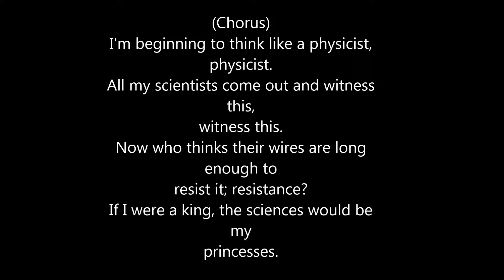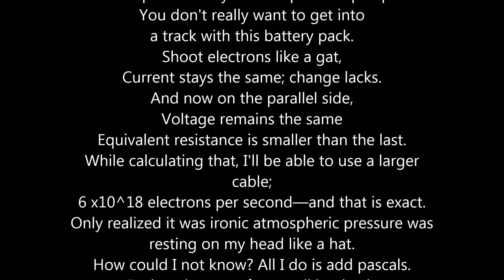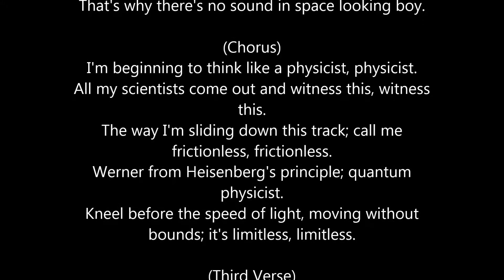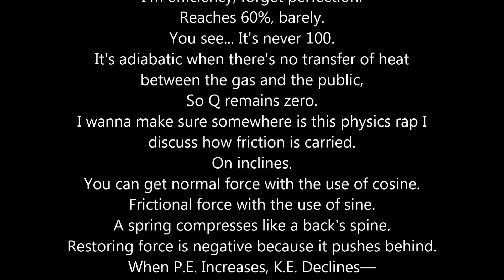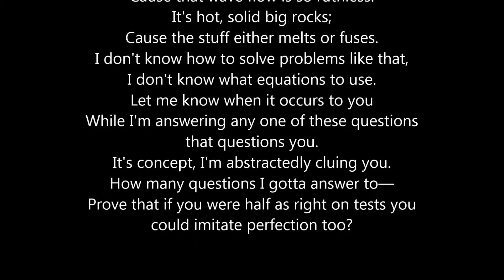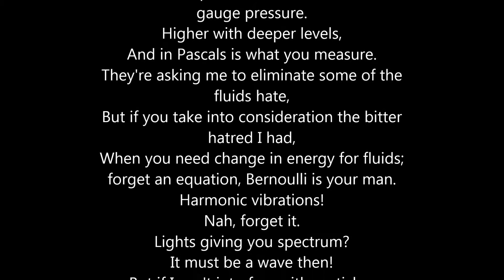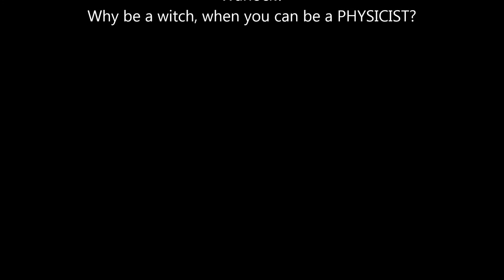Physicist (A Parody of "Rap God" by Eminem)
This is a parody I wrote in June 2014 and it goes over various topics in physics. The lyrics are in the video.